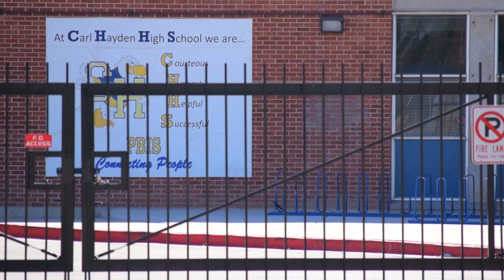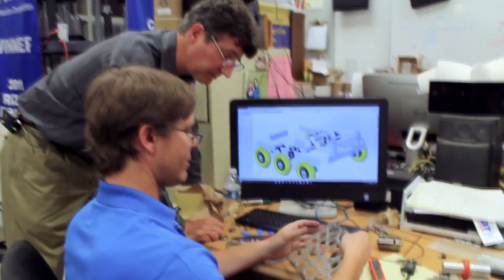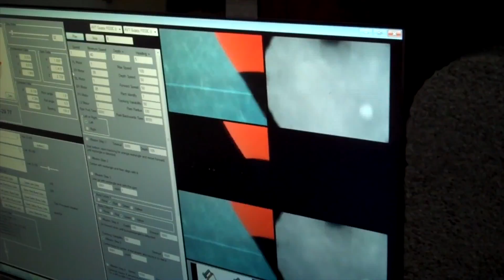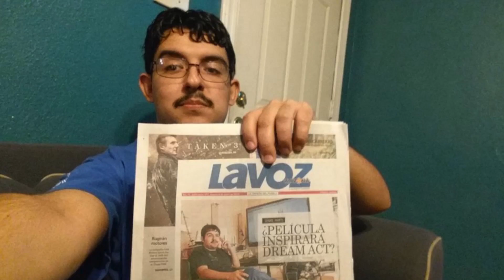Building robots and dreams at a high school in Arizona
How do you get high school students to enjoy studying science? How about by giving them the parts to build a robot and then letting them compete against each other to see who builds the best “bot?”

Correspondent John Zarrella travels to a high school in Phoenix, Arizona that has become famous for constructing some of the best robots today. He speaks to teacher Faridodin Lajvardi, or “Fredi,” who builds the motivation of students by building the “bots.”

Carl Hayden High School’s student team called “Falcon Robotics” has won multiple tournaments competing against other high schools and universities.

Watch John Zarrella's report for "Americas Now."